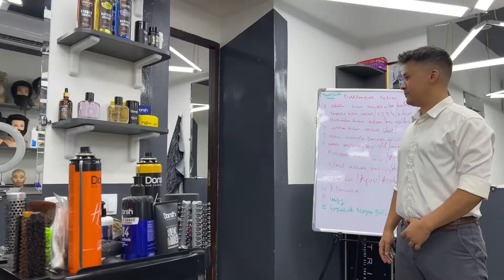Performing an ASMR Head Massage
Hi guys, I'm VALI  asmr barber. This is Asmr For Sleep, Feel Comfortable With The Longest Asmr Barber Massage .. Inc. asmr head massage ..
Hi guys, I'm Vali asmr barber. This is Asmr Sleep Method, Asmr Head Massage In Barber Shop Inc. asmr head, asmr ear massage ...